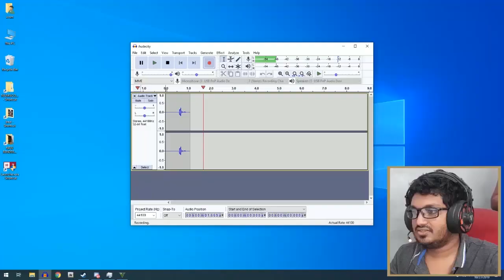Road Trip Returns | GTA CROSSOVER S02E42